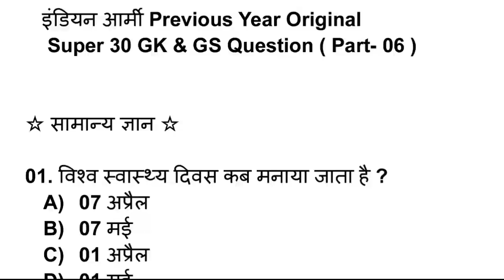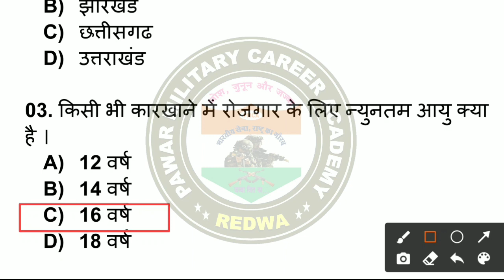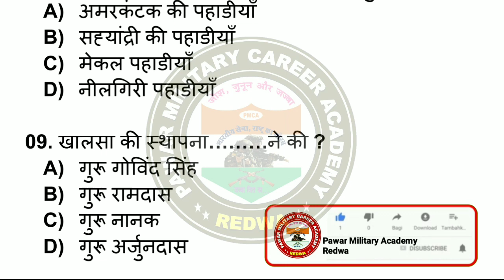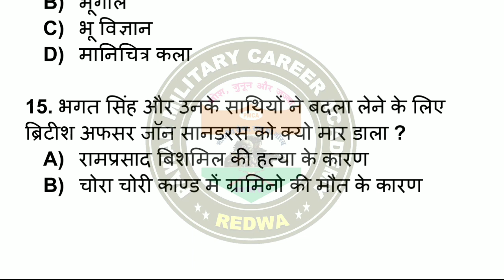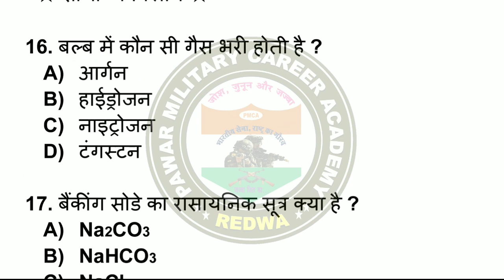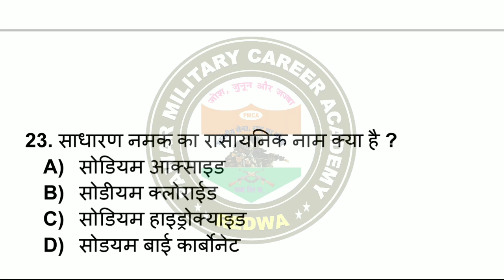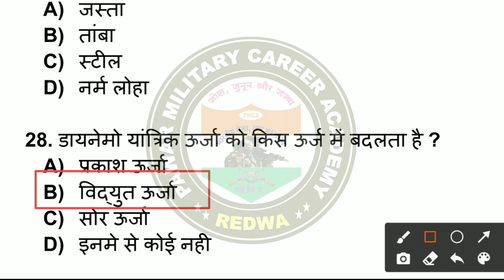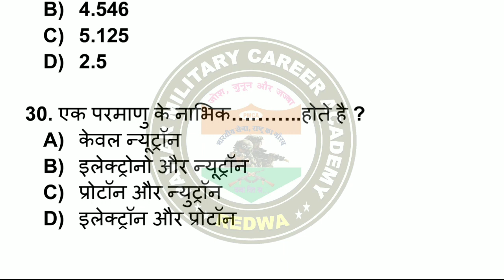Indian Army Previous Year Super 30 GK & GS Question Part- 06 /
जय हिन्द दोस्तो...मेरे इस Youtube Channel पर आप सभी को आर्मी भरती, आर्मी रिलेशन भरती, आर्मी परिक्षा की तिथी, SSC GD की भरती की जानकारी मिलती है।

● आर्मी स्पेशल सुपर 30 प्रश्नो का टारगेट बॅच सुरू है...

SSC GD:- BSF, CRPF, CISF, SSB, ITBP एवं असम रायफल सेना भर्ती पुर्व प्रशिक्षण केंद्र.

TA :- Territorial Army Soldier GD

ARMY :- GD, ट्रेडमैन, NA, क्लर्क, टेक्निकल के विशेष एवं सम्पूर्ण तैयारी के लिए जॉइन किजिए "पवार मिलिट्री करिअर अकॅडमी, रेडवा"
ता :- बार्शिटाकळी, जि :- अकोला ( महाराष्ट्र )